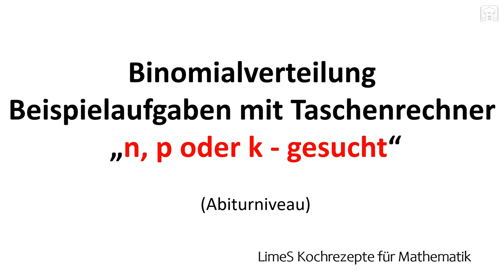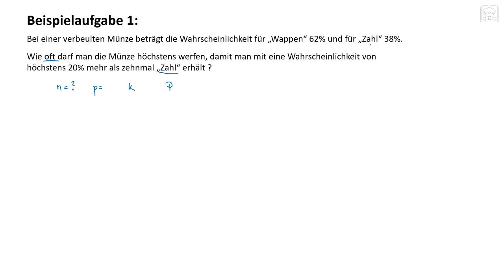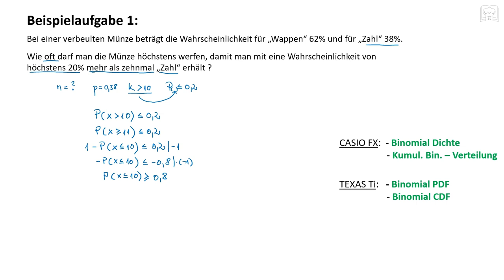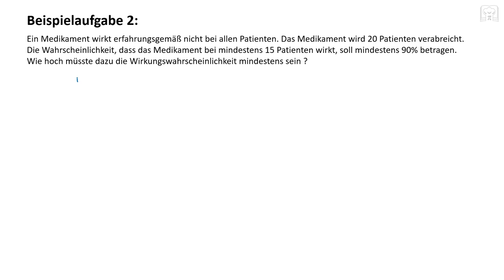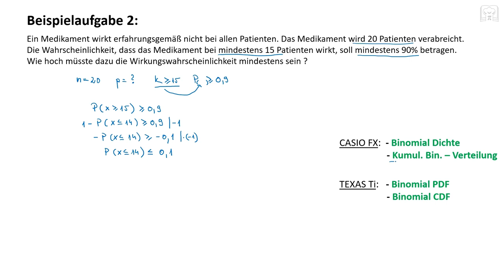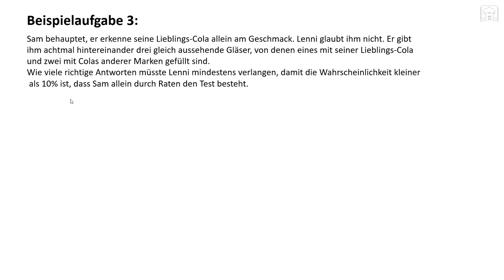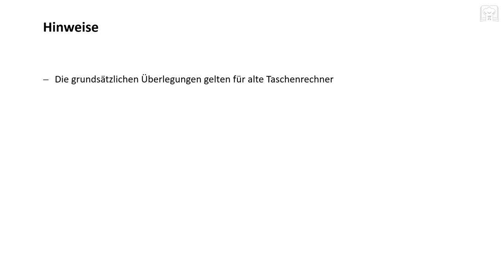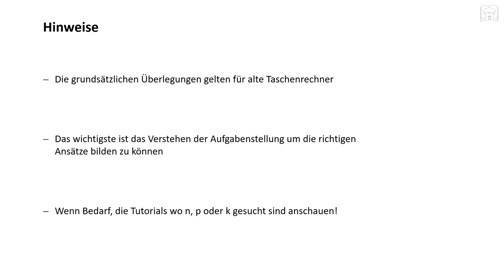n, p oder k gesucht - Problemlösen mit der Binomialverteilung WTR, Beispielaufgaben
Problemlösen mit der Binomialverteilung 1/2 - Beispielaufgaben mit WTR, Taschenrechner.
Hier könnt ihr das Problemlösen mit der Binomialverteilung anhand verschiedenen Aufgaben sehen und üben.

00:00 Einführung
00:23 Aufgabe 1: n gesucht
06:46 Aufgabe 2: p gesucht
11:05 Aufgabe 3: k gesucht

Beispielaufgaben für die Suche nach n, p oder k